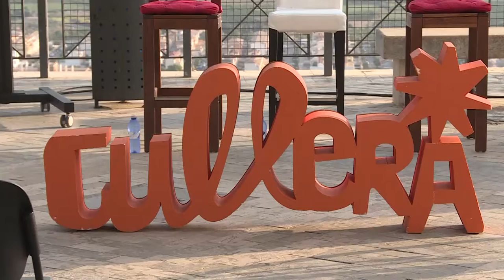La Vuelta a España regresa a Cullera 40 años después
La caravana de La Vuelta llegará a Cullera en la mañana del martes 27 de agosto, con una fan zone para los más pequeños y actividades familiares desde las 11.00 horas.